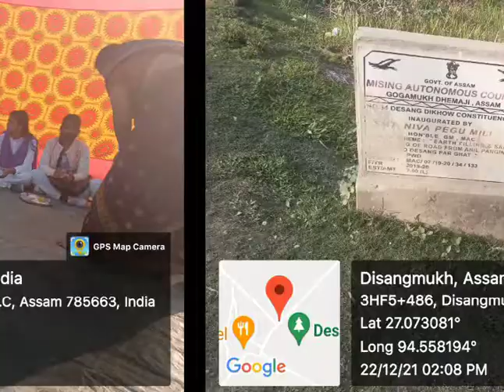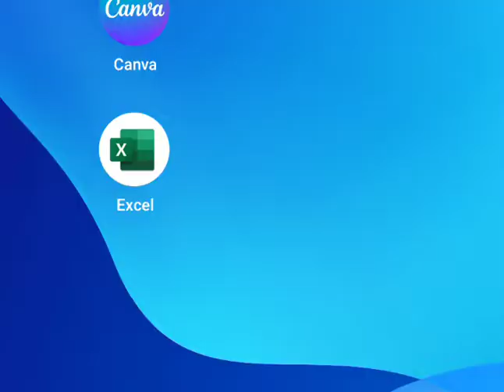SOCIAL RESEARCH:: FIELD WORK, DEPTT. OF SOCIOLOGY, DR. NB COLLEGE.